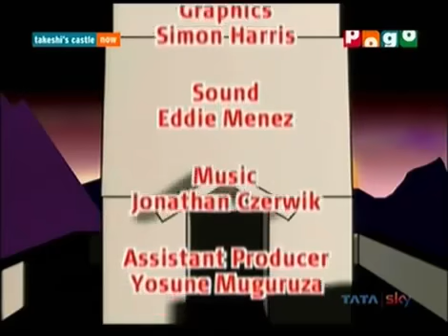Takeshi's Castle Episode 01 Hindi Dubbed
Japanese actor Takeshi Kitano sets up a series of obstacles for the participants who are expected to conquer each round so that they can take over his castle.

Life is Short so Keep Smiling.